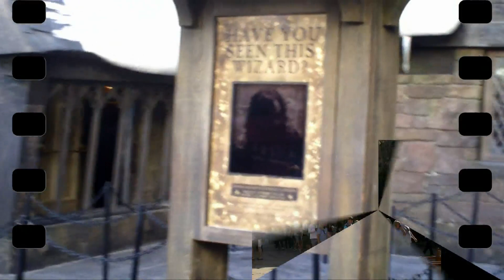mix florida theme parks mix floride parcs d'attractions orlando